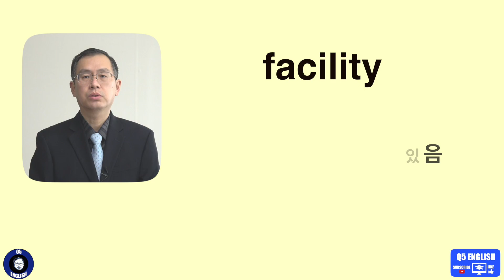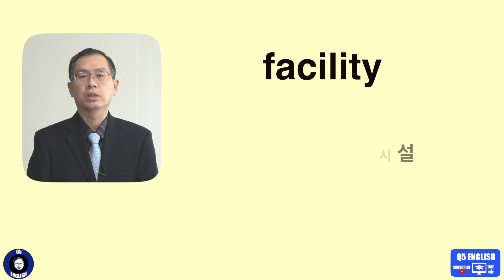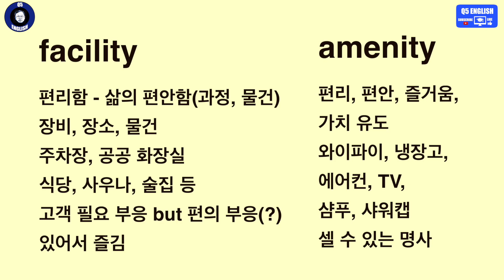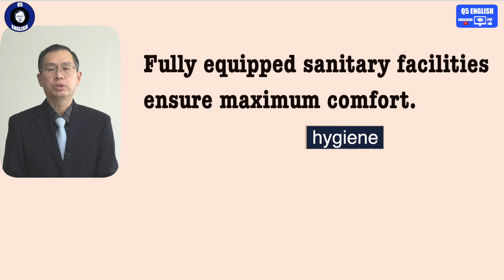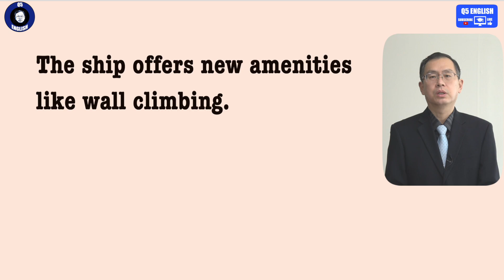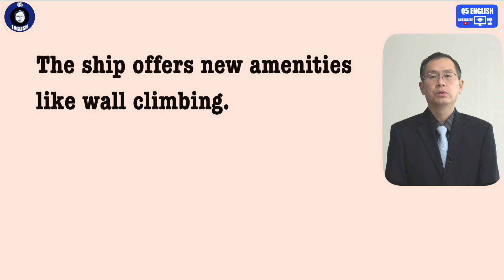Q5 English 어휘 Lesson 336 (amenity vs facility - 편의시설, 와이파이, 욕조, 호텔)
요즘은 국내외 여행에서 호텔 및 리조트 이용은 기본인 듯합니다.  이때 투숙객이 돈을 지불하고 누릴 수 있는 서비스의 내용이 오늘 강의 핵심입니다.  각각의 명칭을 통칭하는 개념으로 자세히 알아 두시면 특히 해외 여행에 도움이 될 것입니다.  감사합니다.